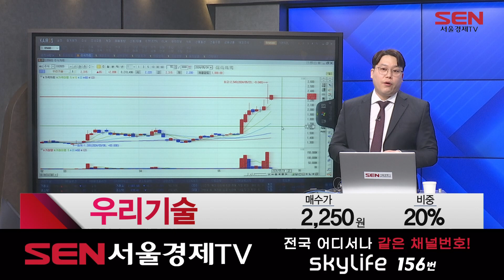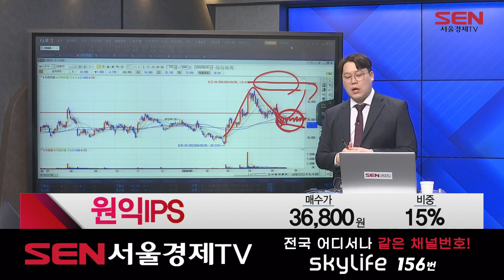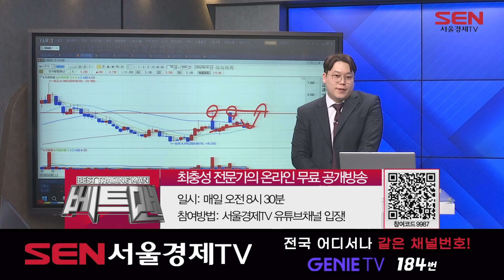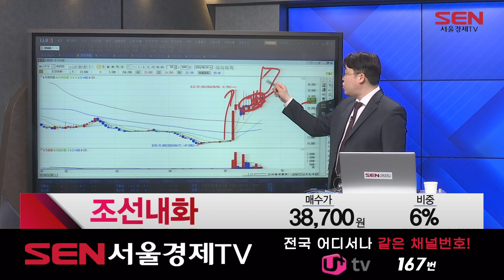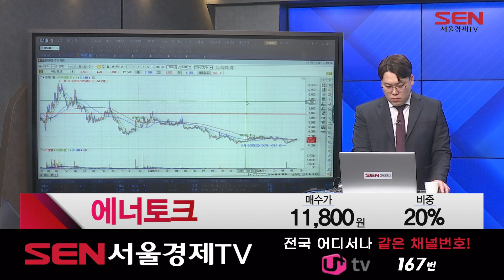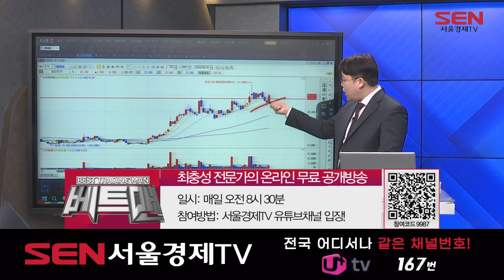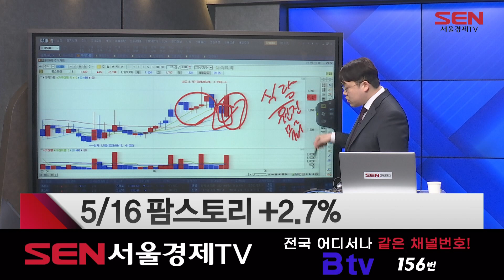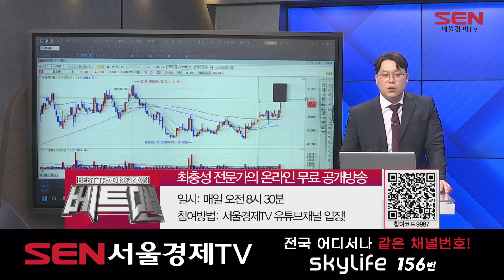베스트 트레이딩 맨 2부_450회_20240524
*출연자 : 최충성

1) 오늘장 리뷰
외인 따라 움직이는 시장... 개별주 대응 유효

2) 종목 상담
HB솔루션, 우리기술, 원익IPS, 아가방컴퍼니, 조선내화, 에너토크, 일진전기

3) 내일장 대안주
5월 21일 실리콘투(257720) +7.8%(5월24일/3거래일만)
5월 16일 팜스토리(027710) +2.7%

-포트폴리오 살릴 대안 섹터 "식량·원전·물류·바이오"

4) 오늘의 핵심
개별주 대응 유리! 식량‧원전주 등 관심
우리기술 "2,600원 1차 목표”
원익IPS “지루해도 보유... 45,000원 간다!”